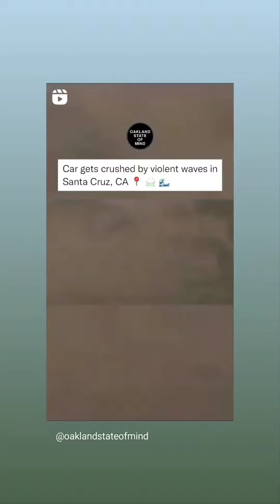Different cities in California were affected by the Californiastorm.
VideoCredit to each person who posted these videos. I simply combined them altogether and added my outro to it. But this footage is amazing.. Prayers up to those everyone in this state effected..